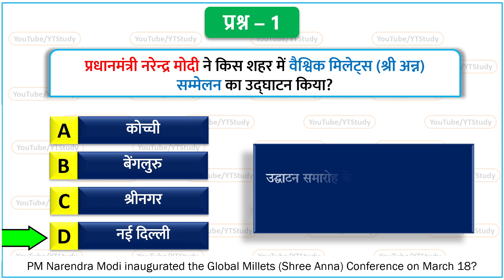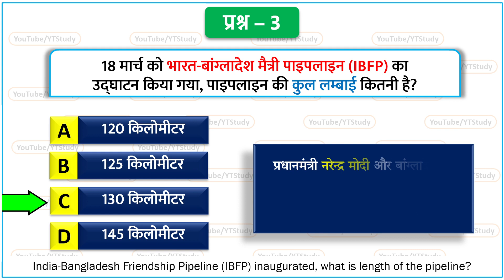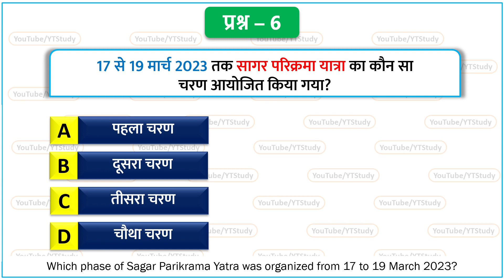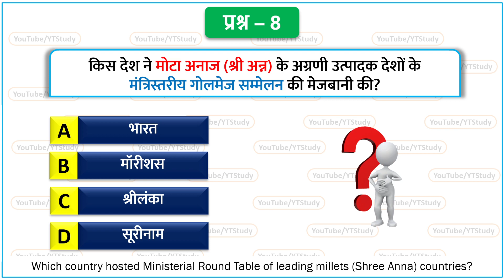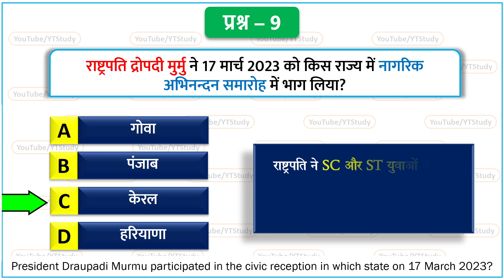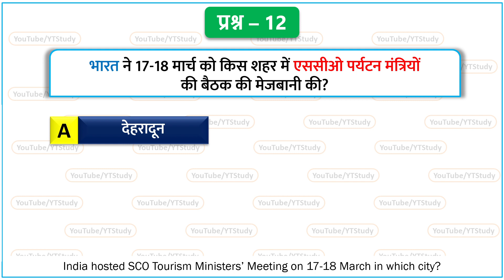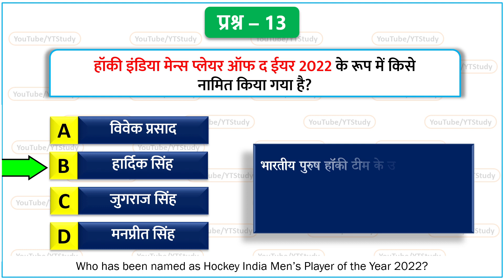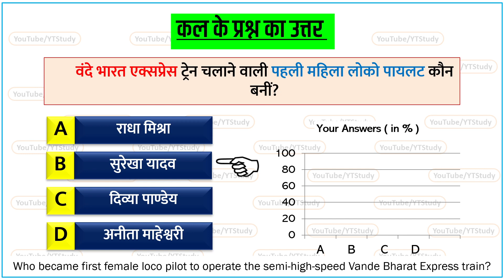19+20 March Daily Current Affairs in Hindi | Today's GK by YT Study SSC, Railway, NDA, CDS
19+20 March current affairs | Daily Current Affairs in Hindi LIVE | GK in hindi | 20 March current affairs by Yt study | आज की करेंट अफेयर | aaj ki current affairs | today current affairs | Today Current GK by YT Study SSC CGL, SSC GD, Railway, CDS, NDA & UPPCS

We also include Static Gk to build your IQ.

Latest Video‍s 🚀 from YT Study!